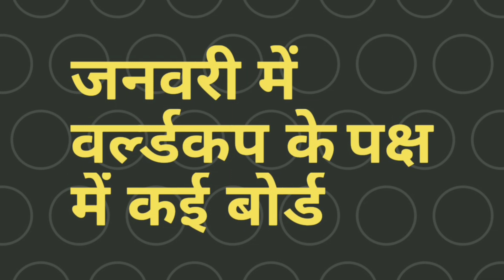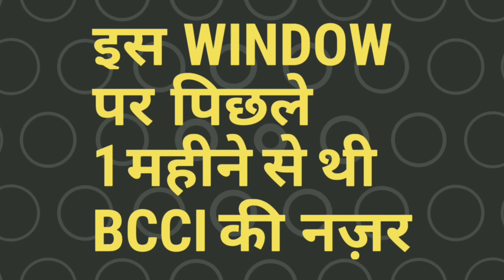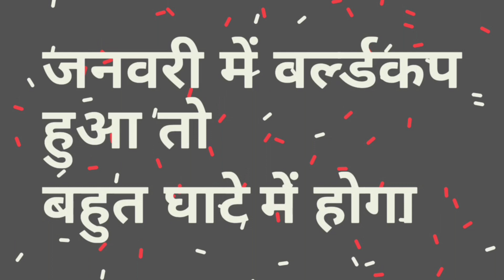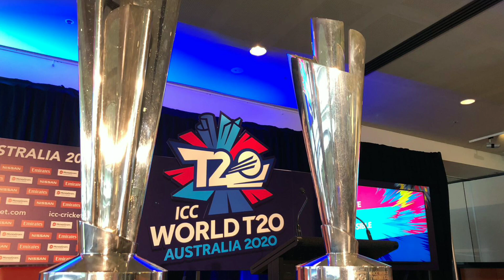IPL 2020 - Watch How WT20 Postponed Till January Is Big Loss For IPL | MY Cricket Production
Watch the full analysis of WT20 postponed till january and how it will affect and big loss proven for BCCI for IPL 2020 after IPL Auction